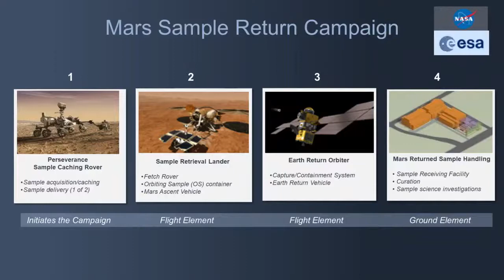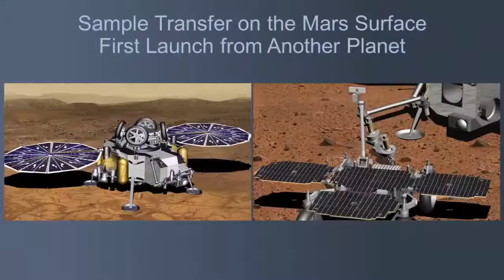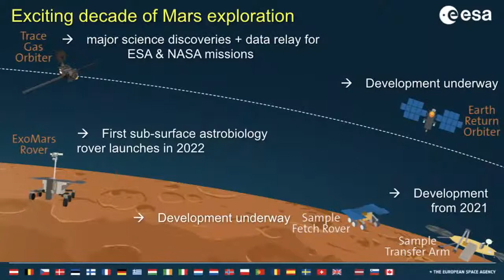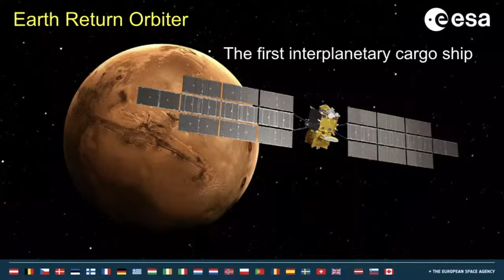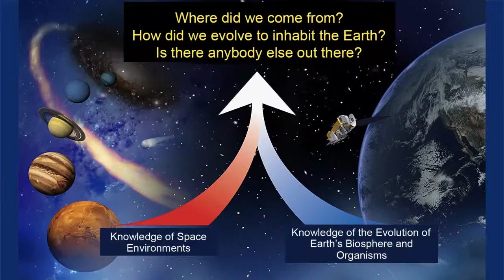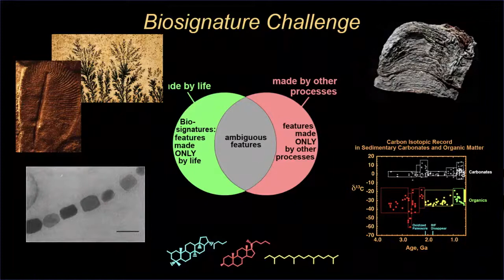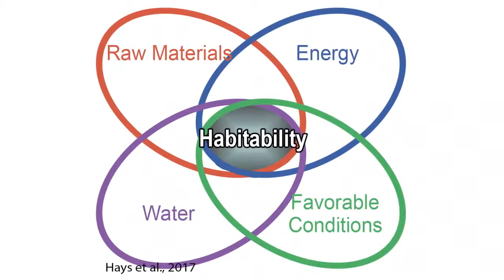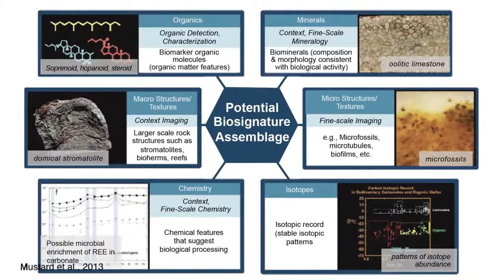Searching for Life on Mars - NASA Press Conference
Tune in to learn about NASA's search for life on Mars. Mission experts will discuss how the Mars 2020 rover will take samples on the surface of Mars for a future mission, Mars Sample Return, to return to Earth.

Speakers include:

Thomas Zurbuchen, NASA associate administrator for science, NASA Headquarters
Bobby Braun, Mars Sample Return program manager, JPL
David Parker, director of human and robotic exploration, ESA’s European Space Research and Technology Centre (ESTEC), Netherlands
Mary Voytek, director of NASA’s astrobiology program, NASA Headquarters
Ken Williford, Perseverance deputy project scientist, JPL

Libby Hausrath, participating scientist for returned sample science, University of Nevada Las Vegas

Credit: NASA-JPL/Caltech